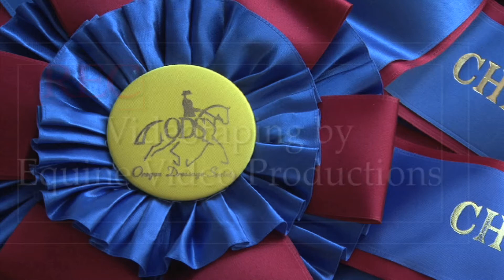Championship intro 2013